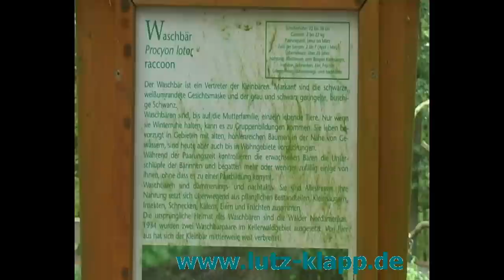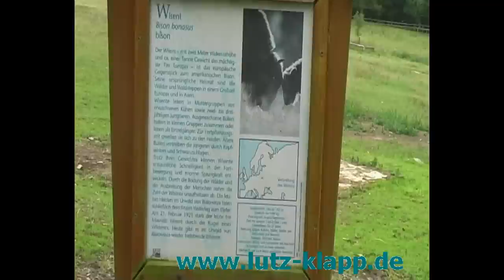Eine tolle Tierwelt im Wildpark Edersee. Teil 3 Mit Wölfen, Wisent, Rotwild, Fischottern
Der 3 Teil beschäftigt sich mit Steinböcken, Wölfen, Wisent, Rotwild, Fischottern.